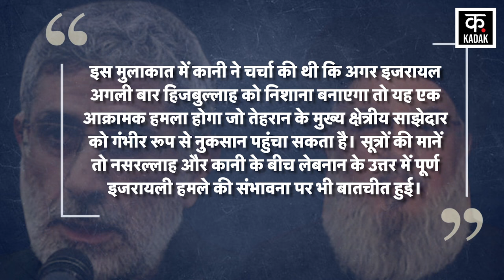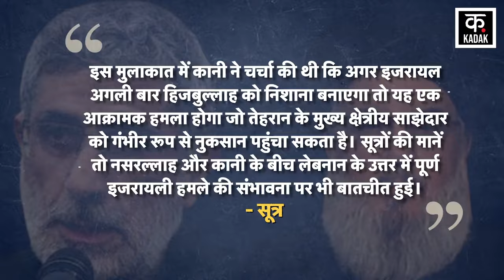Israel Hamas war: Israel से आर-पार के मूड में Hezbollah...! | Iran | World News | Latest News | N18V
Israel Hamas War : यहूदियों से लड़ने इजरायल जाएंगे पाकिस्तानी?, वीडियो देख चौंक जाएगे! | Gaza | N18V

Israel Hamas War: Hezbollah के हमलों से इजरायल को पहुंची बड़ी चोट? |IDF | Netanyahu | Lebanon | N18V

Israel Palestine Conflict : Israel का Mossad फिर हुआ फ़ेल, HAMAS का नया वीडियो चौंकाने वाला | Gaza

Israel Hamas War: फिलिस्तीनी आतंकवादी समूह हमास Palestinian terrorist group Hamas ने शनिवार को इजरायल पर ताबड़तोड़ हवाई हमले किए थे, जिसके जवाब में इजरायली रक्षा बलों Israeli Defense Forces (आईडीएफ IDF ) ने हमास के मुख्य ठिकानों को निशाना बनाकर कार्रवाई की है. संघर्ष का शुक्रवार को सातवां दिन है. इजरायली सेना Israeli army के एक आदेश में गाजा सिटी के नागरिकों को गाजा पट्टी Gaza Strip में सुदूर दक्षिण की ओर जाने के लिए कहा गया है.

Israel Hamas War News LIVE: The Israeli military on Friday dropped flyers on Gaza warning residents to flee “immediately” to the south. “Evacuate your homes immediately and go south of Wadi Gaza,” read flyers dropped by drones. The flyers warned residents to “not return to your homes until further notice”. The leaflet drop follows UN officials saying they were informed by the army that residents must flee northern Gaza within 24 hours. The mass displacement order comes amid large-scale bombardment of Gaza by the Israeli military, which has killed more than 1,530 people. The war erupted on October 7 when Hamas militants crossed from Gaza to.